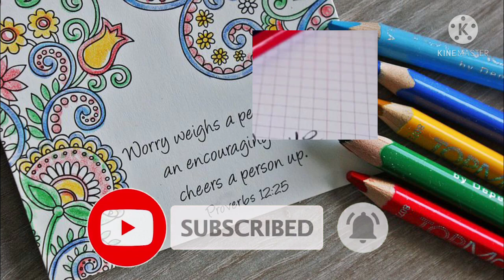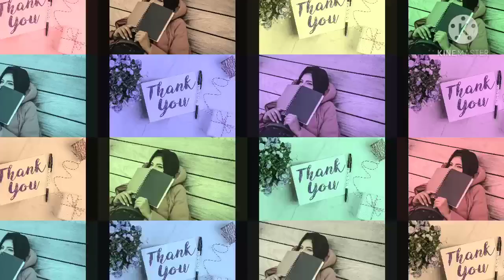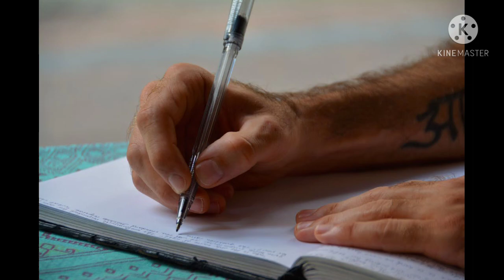ఎవరూ చెప్పని Scripting technique AllaboutAffirmations MoneyMantra9#Vakulakka Law of Attraction#66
Harekrishna 🙏

😄Smile Always make U Rich in all ways!😄

Do SHARE 👍🙏the Videos to help and motivate others.This is main purpose of this channel.Hope you all Soulmates LIKE 👍it.